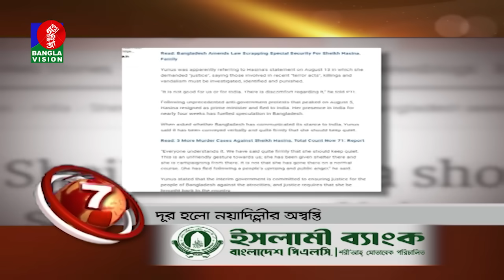Banglavision News Top Ten | 3 PM | 6 Sep 2024 | বাংলাভিশন নিউজ টপ টেন | দুপুর ৩ টা | ৬ সেপ্টেম্বর ২৪